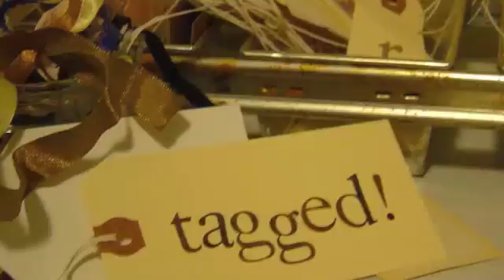TAGGED :D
WE GOT TAGGED BY Naturally90

This is the first time we have ever gotten tagged . . . . we were going to do a video but we didn't have time lol

VIRI

1. I LOVE Converse ALL-STAR shoes

2. Favorite Color Is Green and Purple

3. I Love To Read And Write :D lol

4. I HATE math haha

5. i love bunnies and doggies LOL

DANI

1. i Love Converse shoes too

2. Favorite color is Blue

3. Favorite food is Pizza :D

4. NEVER been to a Jonas Brothers concert lol haha

5. I love cats

WE TAG

1. LovingJonas10

2. suchaloser10

3. swim4pilot

4. xxNelenaJemi224

5. Naturally90 hehe Tag Back